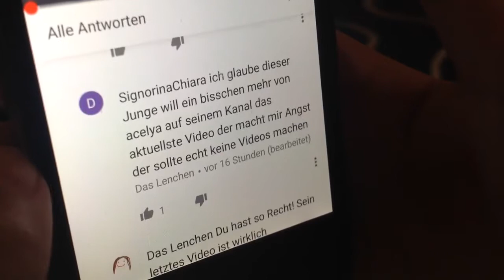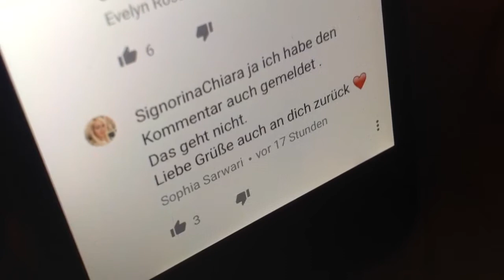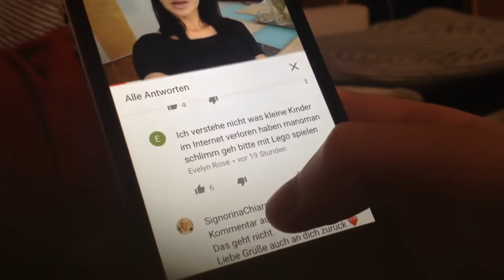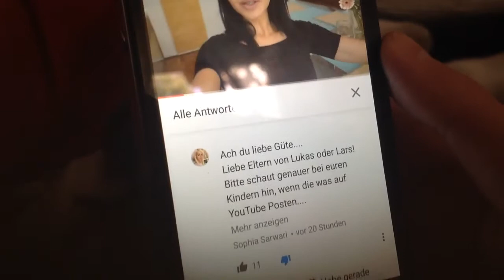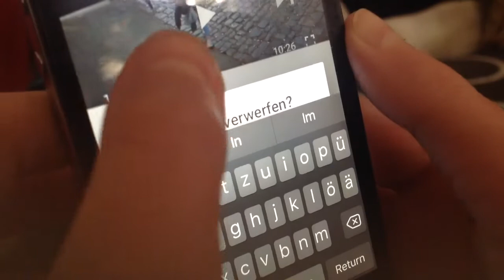Böse Kommentare Antworten Von PatrycjaPageLife Volg#96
Ein Like Geben und Kommentiert